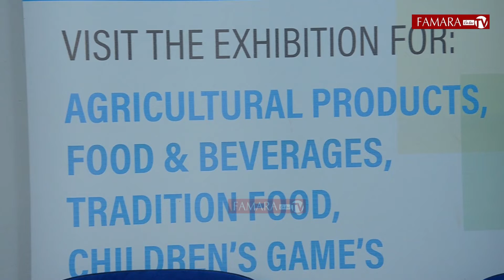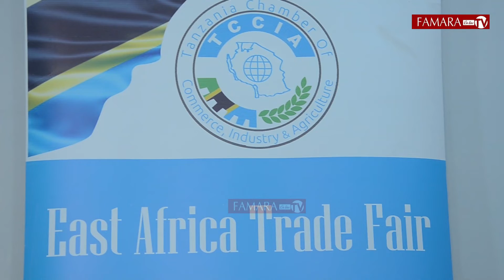MAONYESHO makubwa ya KIBIASHARA yaja MWANZA/TCCIA yawaalika,CHINA,INDIA wathibitisha kushiriki...